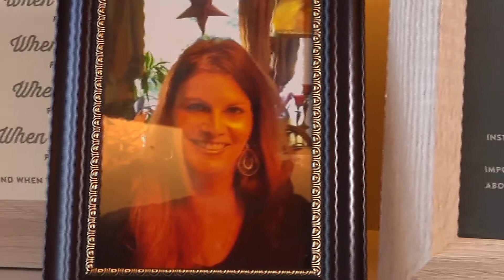Healthcare Hero: Lori Marsella